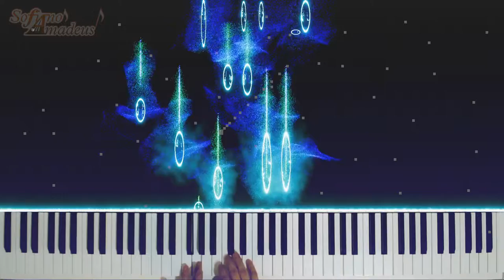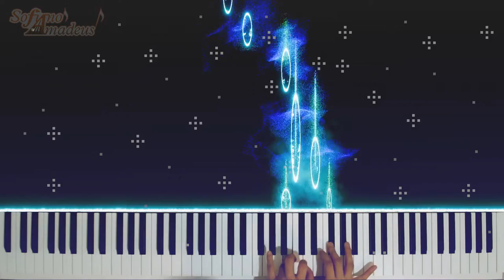Ravel - Prelude (1913) In A Minor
Ravel composed this for a competition Sight-reading test.
I absolutely did not sight read this recording.

Local
trakteer.id/pianoamadeus
International